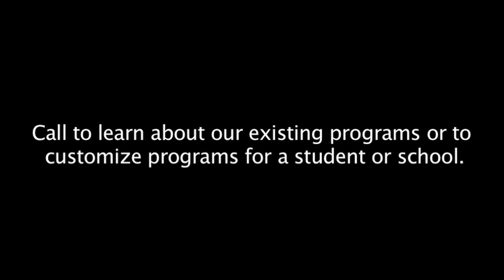Cliff Tracy Community Music School of the Lehigh Valley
Clifford Haltzman Tracy plays the Saxophone, Clarinet, Flute, Piano and is an instructor at Community Music School of the Lehigh Valley in Allentown, PA. Teaching experience includes private teaching studio for students of all ages and levels; Lafayette College, instrumental teacher 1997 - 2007; Lehigh Conservatory, saxophone, clarinet, flute 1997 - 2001; and private schools, London, England. Currently Clifford teaches privately at CMS and directs Impressions, Jazz Ensemble, TOP 40 - Pop Group, and Off The Record - an ensemble for adults. Mr. Tracy is also the program manager for CMS, which includes teaching through several artist-in-residence outreach programs.

Professional: His professional experience includes "Cats", "Me and my Girl", "Phantom of the Opera", "42nd Street", London, England. In additon, he has performed with Phil Woods Big Band, Tommy and Jimmy Dorsey Orchestras, Nelson Riddle, Larry Elgart, Gene Krupa Big Band, Connie Francis, Joan Rivers and more. At one time, Clifford was the Musical Director for a60-piece orchestra for shows at the Monte Carlo Sporting Club, Monaco, France, including Jerry Lewis, Sammy Davis, Jr., Shirley Bassey, The Temptations, Tony Bennett, and more. While with the National Youth Jazz Orchestra, he performed, toured and recorded with performers Frankie Laine, Peggy Lee, Bud Shank, Vic Damone, Donna Summers, Buddy Greco, and more.